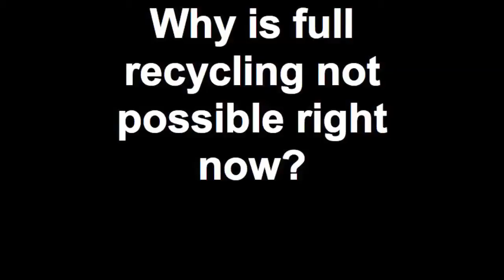Why full recycling is not possible right now?